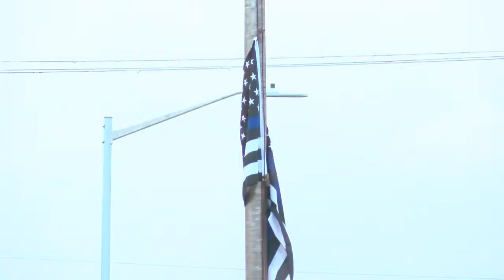Others helping Boone County law enforcement